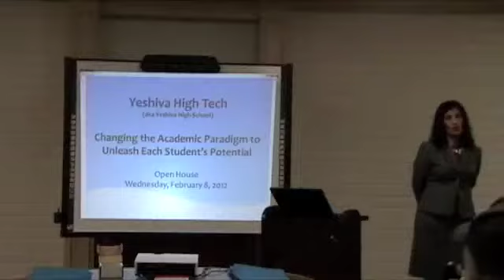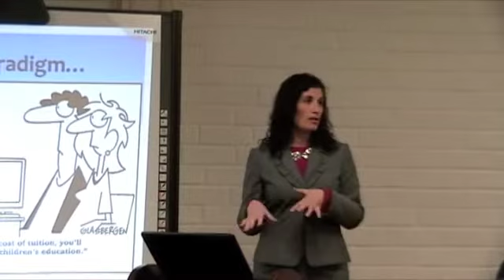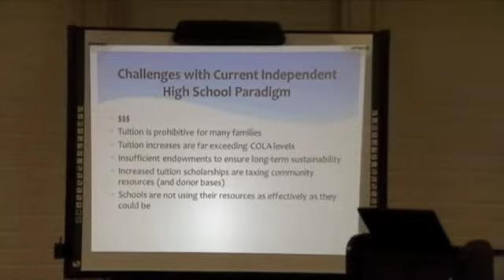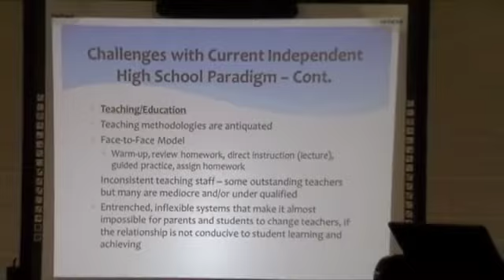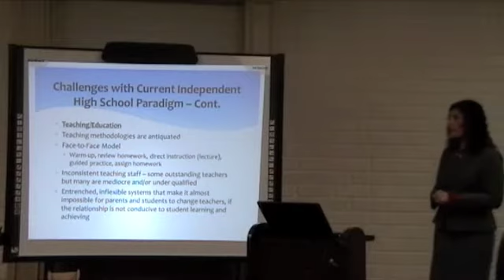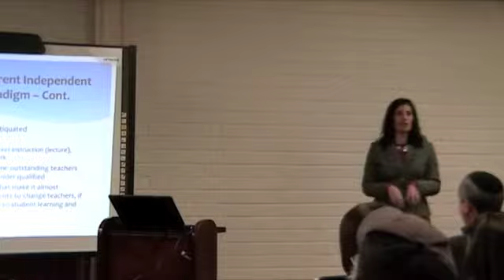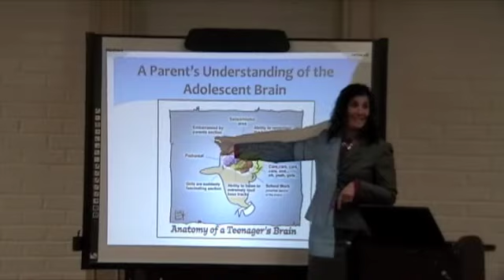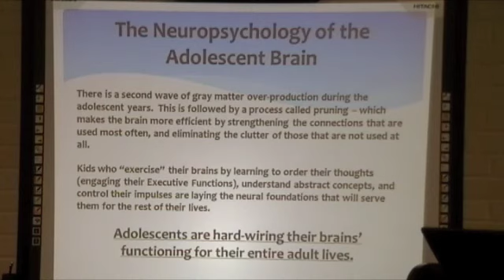Yeshiva High Tech Part 1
OPENING FALL 2012!
Los Angeles Yeshiva High Tech
for Boys and Girls
Head of School Mrs. Rebecca Coen
Rabbi Moises Benzaquen and Rabbi Gabe Elias
Nationally Accredited, Affordable Tuition, Over 210 Award-winning Courses, Blended Learning General Studies, Intensive Limudei Kodesh Curriculum.